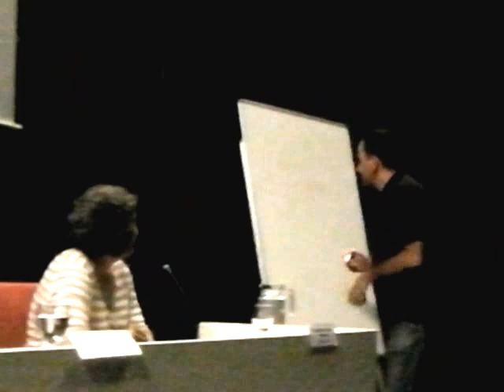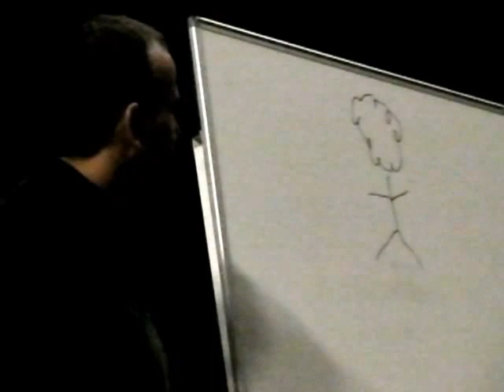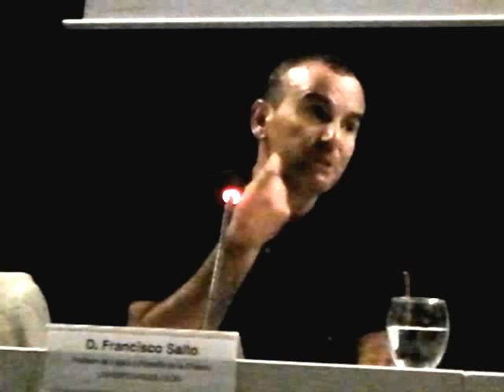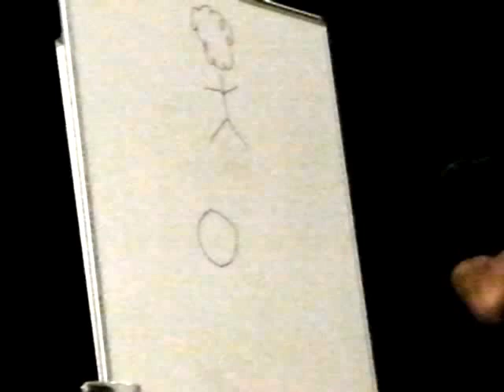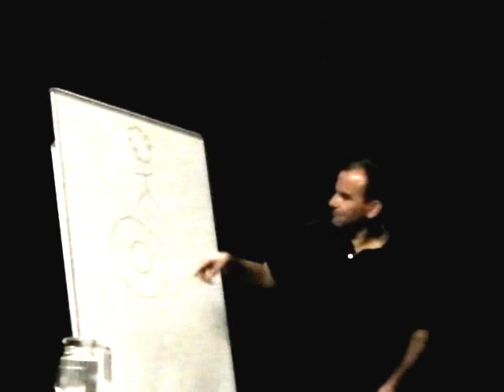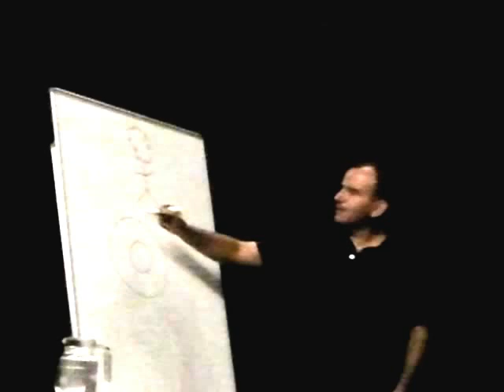Nosotros en tercera persona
Ponencia:  Nosotros  en  tercera  persona. Cuestiones  abiertas  acerca  de  la  humanidad  como fenómeno natural, a cargo de D. Francisco Salto. Profesor de Lógica y Filosofía de la Ciencia de la Universidad de León.